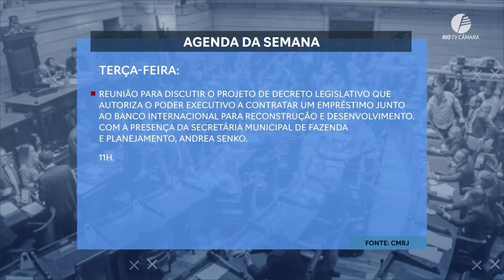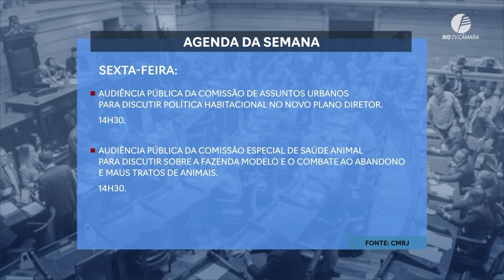Confira a agenda legislativa da Câmara Municipal do Rio de Janeiro: 01 a 04 de novembro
Confira, na reportagem completa, a agenda legislativa da semana para os dias 01 a 04 de novembro.